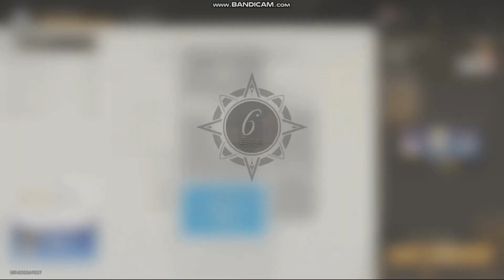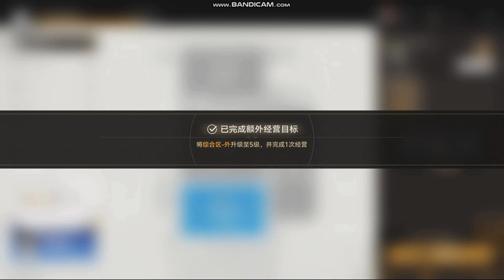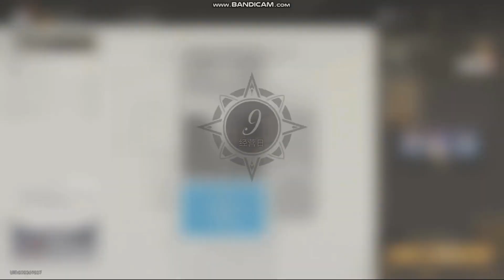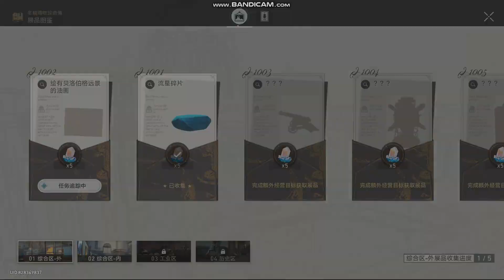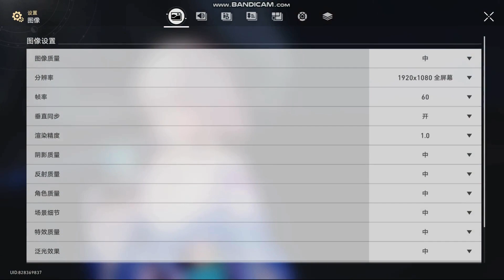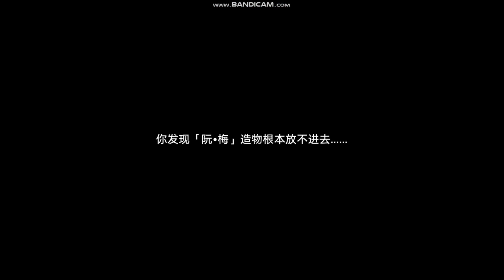Honkai Star Rail - Museum Event & Ruan Mei Encounter [阮•梅]（117-118）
Episode 117-118
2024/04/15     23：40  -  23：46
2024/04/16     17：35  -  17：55